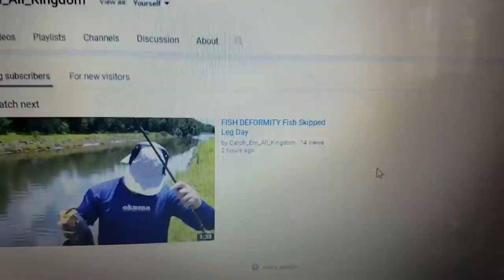Umbrella Fish Trap Hurricane Tips!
Enjoy our fishing and fish keeping aquarium diy content! catch em all fishing with zak catchem Get CATCH EM GEAR